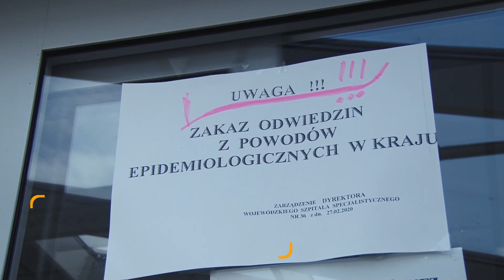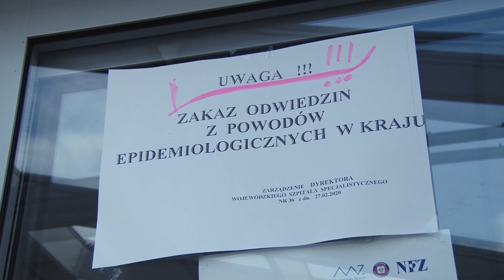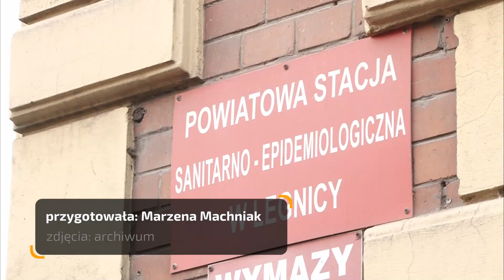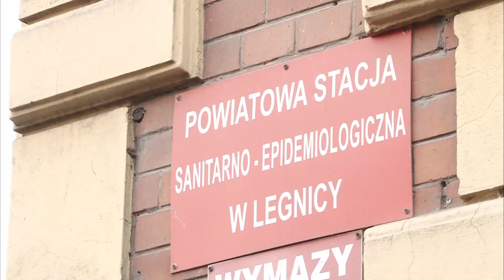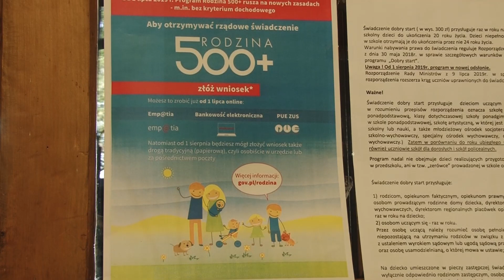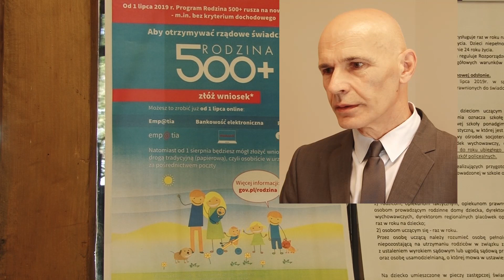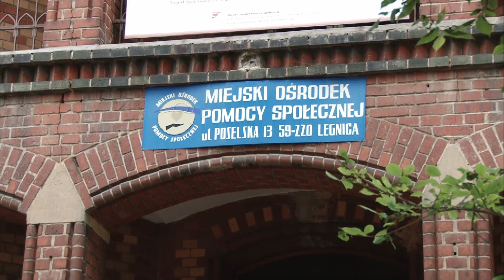Informacje TV Dami - wydanie z 19 marca 2020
Dziś w informacjach TV Dami z Legnicy powiemy o:

- zmianach wprowadzonych w legnickim szpitalu w związku z koronawirusem,

- liczbach osób zarażonych i poddawanych kwarantannie w powiecie legnickim,

- o tym, jak ZUS ma zamiar pomóc przedsiębiorcom w trudnym czasie kwarantanny,

- będzie też o tym, jak KGHM wspiera walkę z rozprzestrzenianiem się wirusa,

- na koniec powiemy jakie zadania leżą w kwestii pomocy ze strony MOPS.

Zapraszamy